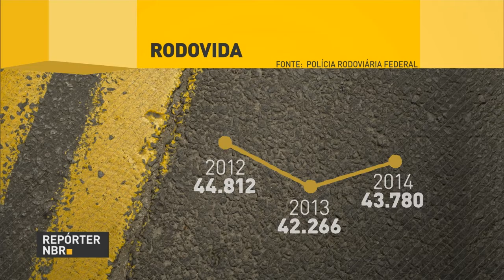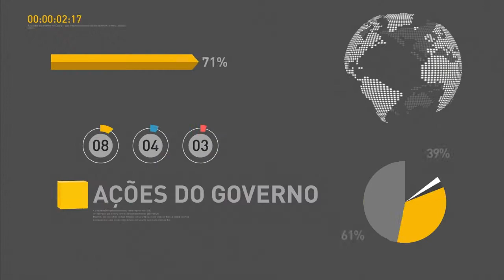Prazo para sacar abono salarial termina em 10 dias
REPÓRTER NBR 11h - 19.12.16: Prazo para sacar abono salarial termina daqui a 10 dias. Valor do benefício é de uma salário mínimo. Veja também: bancos de alimentos garantem alimentação de qualidade, evitam o desperdício e atendem cerca de 4 milhões de pessoas. E mais: Polícia Rodoviária Federal faz campanha de fim de ano para aumentar a fiscalização e reduzir as mortes das estradas.